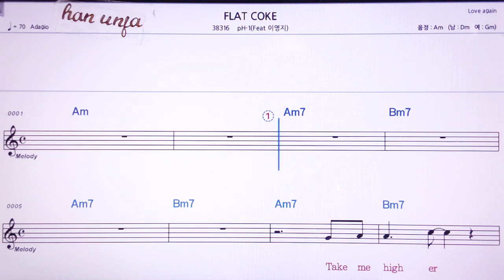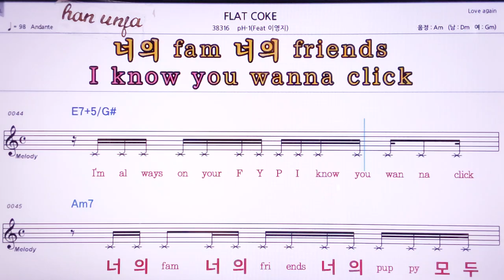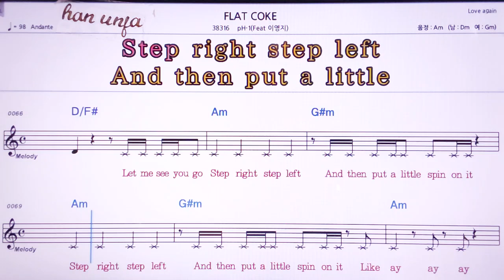💖PLAT COKE PH-1*이영지 👍MR,노래방, 악보, 코드,Karaoke With Sheet Music